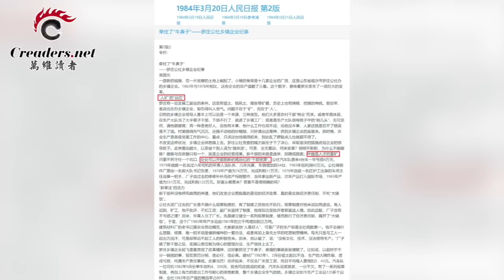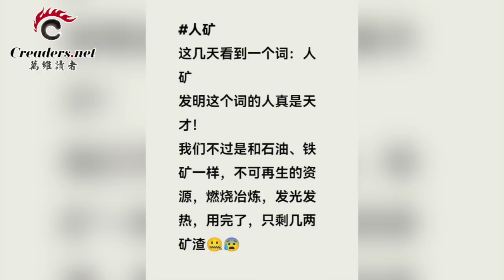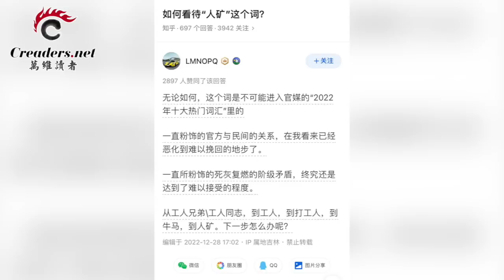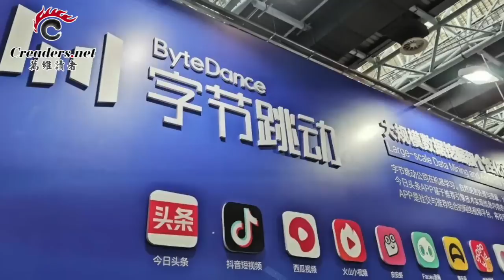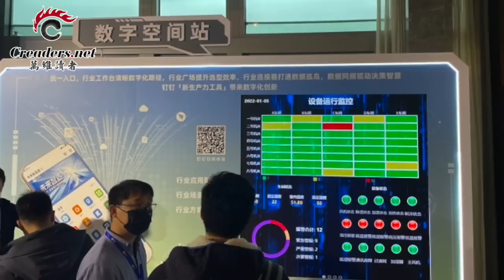一夜之间墙内全网爆红“两个字” 中共急封；习近平已成中国经济增长的死敌；风光不再 中国网络巨头掀起裁员潮；脱钩！戴尔拟2024年全面停用中国芯片 惠普跟进（《万维读报》20230105-3 FACC）